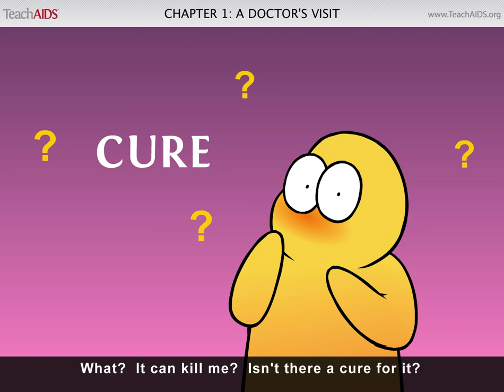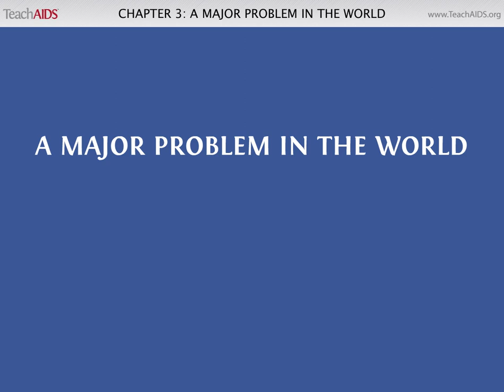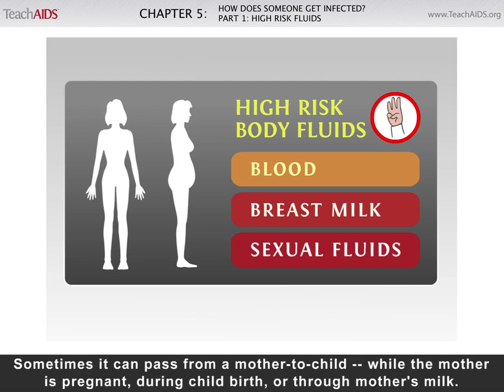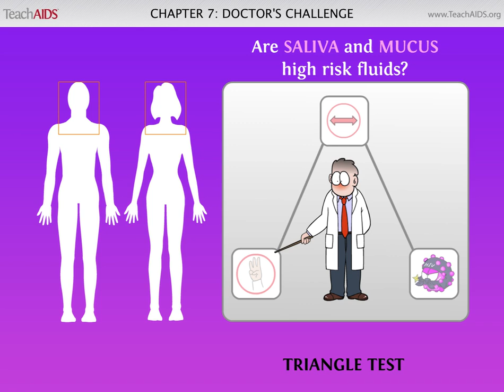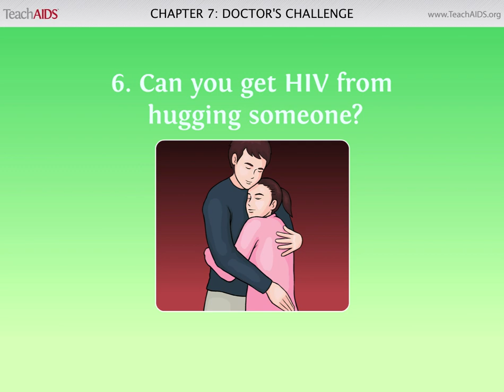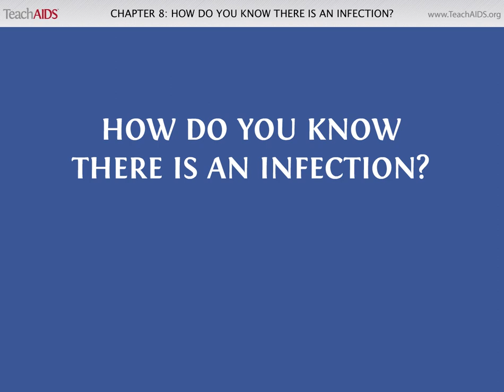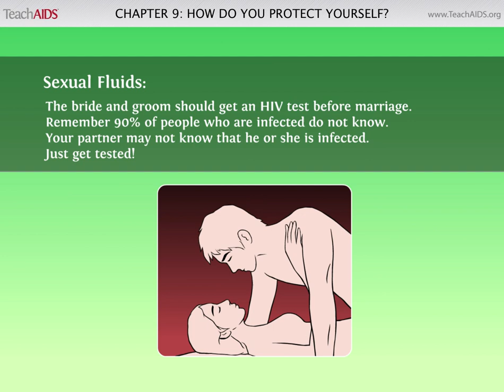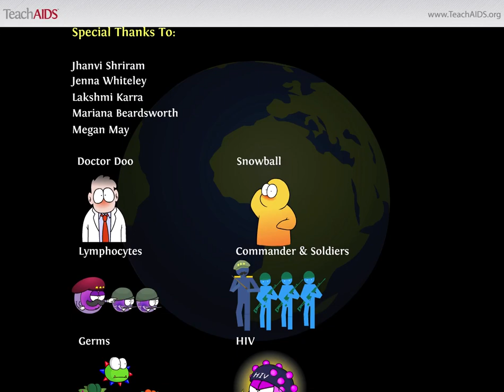TeachAids (English - North America) HIV Prevention Tutorial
TeachAids is a nonprofit social venture founded at Stanford University that creates breakthrough interactive software addressing numerous persistent problems in HIV and AIDS prevention around the world. This is the pilot version of the animation.

TeachAids uses a research-based design process to develop medically-accurate, pedagogically-grounded, and culturally-tailored animated software to optimize learning and retention. Used in more than 70 countries, in partnership with national and international organizations, and incorporating the voices of cultural icons, TeachAids provides the most effective HIV and AIDS prevention software to educators, governments, and NGOs around the world -- for free.

This version of the animation was developed to be useful to the English-speaking population.